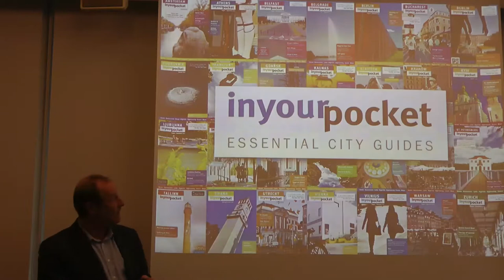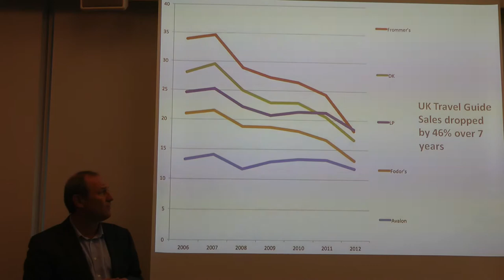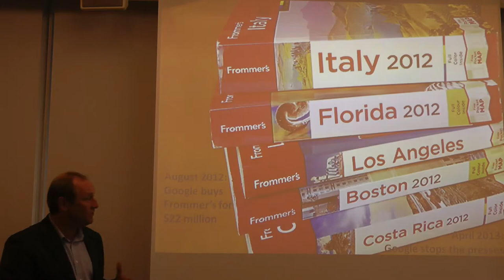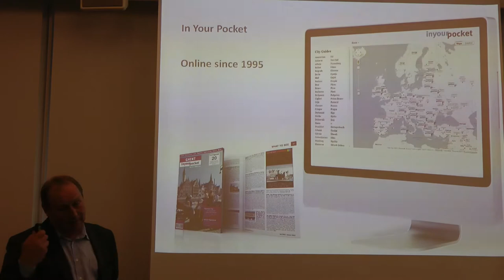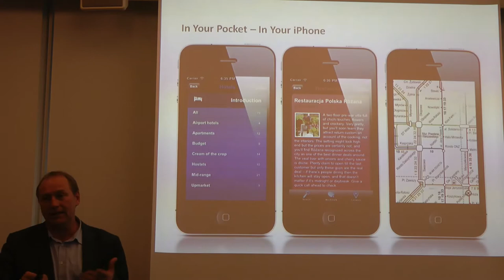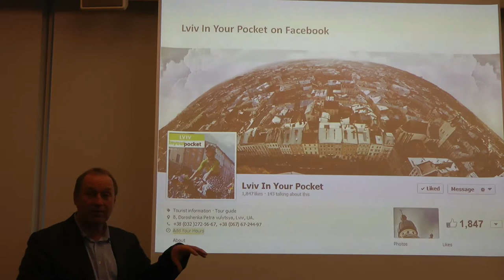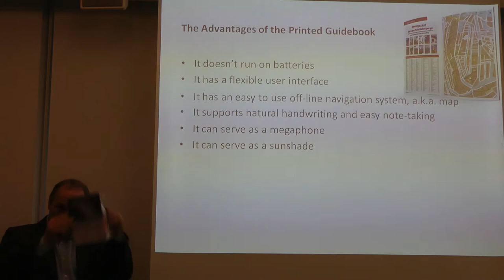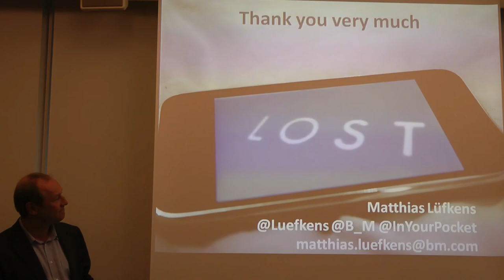What is the Future for printed City Guides In Your Pocket?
In Your Pocket co-founder Matthias Lüfkens speaks at the Mobile Monday in Geneva about In Your Pocket City Guides and the future of printed guidebooks.